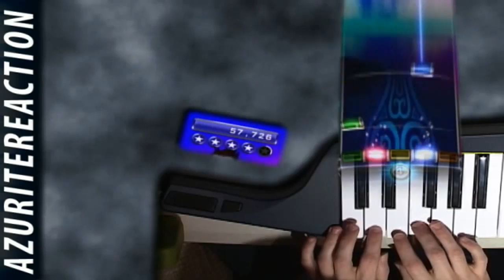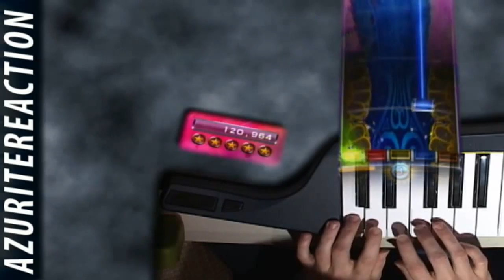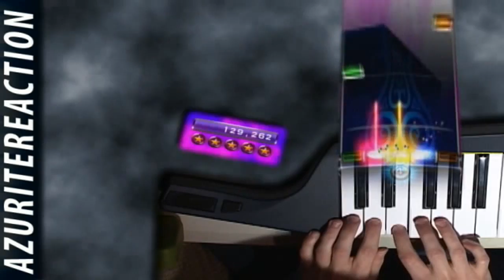This Bastard's Life (Rock Band 3 Expert Keys 100%, 5G* & FC)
Well, I even contacted the band, and to no avail, there is no way I can upload this with the original audio, so I have to audioswap it.

Pretty good song, it's a shame you guys can't hear it.

Yeah though, do you guys like the way I edited it at least? I used some effects to turn the fretboard into a rectangle similar to the top down interface of BeMani games, if you'd like to see this for future keys songs lemme know.

Also yes I used two hands: if you'd like to see future videos be one hand only, let me know that too.